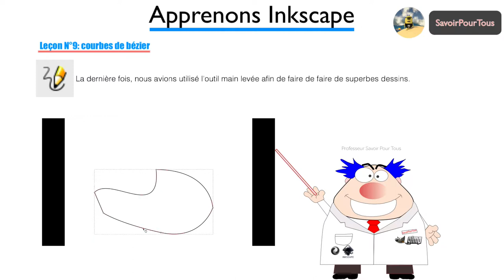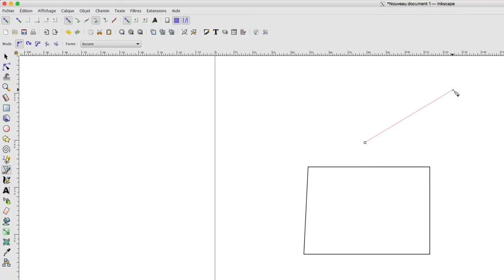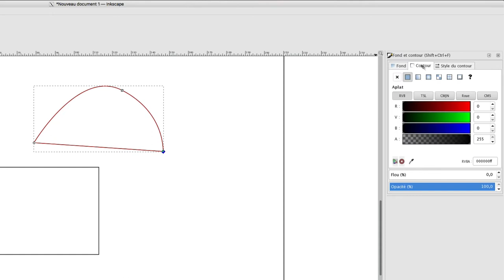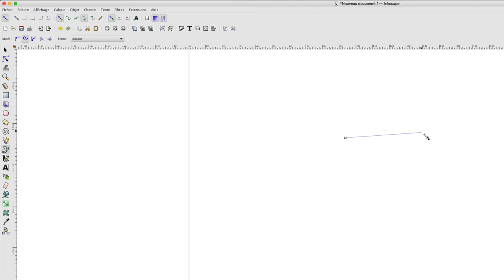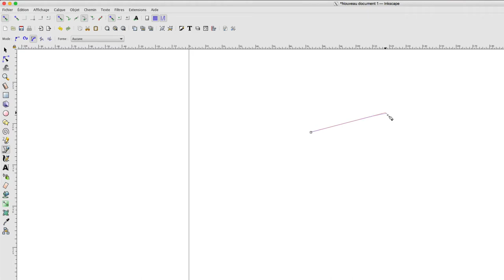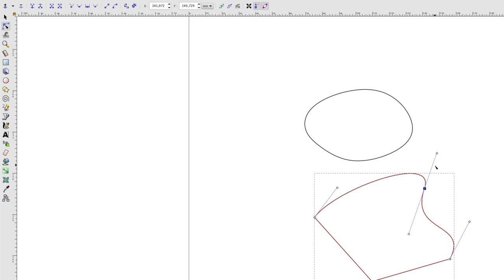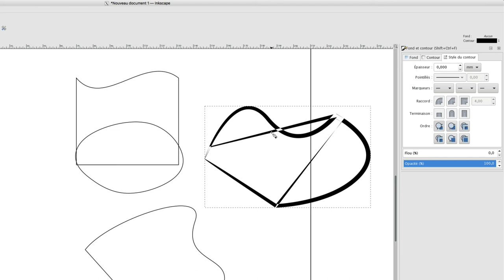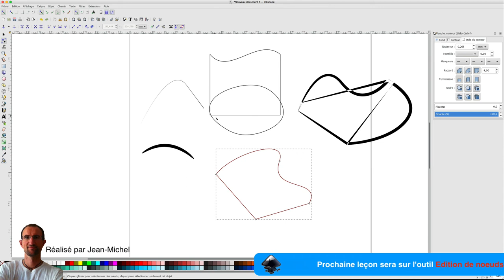Inkscape - 09 - Courbe de Bézier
Dans cette vidéo, nous apprendre à utiliser l'outil permettant de créer des formes de béziers.
Attention, je suis passé à la version 0.92 afin d'être conforme avec ceux qui l'ont déjà sur Windows.